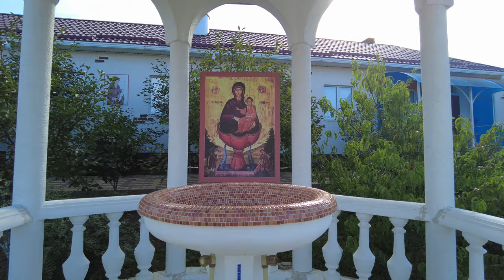Святое место Храм на холме в поселке Береговое | Holy place (4K)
Поселок Береговое тихий и спокойный, мы там проезжали рано утром, храм Святителя Николая был еще не открыт, хотя как мне казалось двери должны быть всегда открыты для посетителей. Погуляли по территории, место и виды конечно захватывающие)) Жаль что на камеру этого не передать.